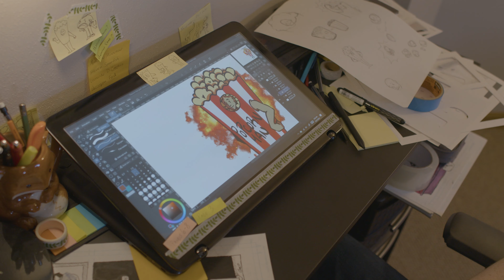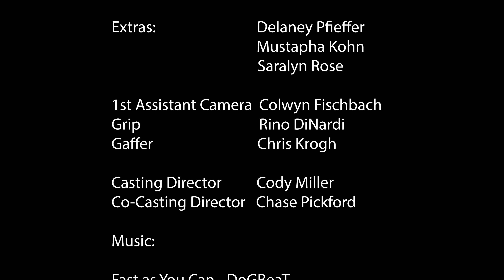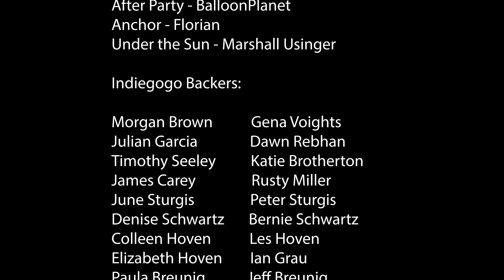Popcorn Man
Collapsed Mast Productions presents a short film about heroic ideas and the values of criticism.

Cast:
Noah Stevens - Gary
Alli Smith - Wren
Maddie Heuvelman - Tyler
Luis Castillo - Mr. Burbank
Cody Miller - Popcorn Man
Shane Miller - Teacher

Extras:
Delaney Pfieffer
Mustapha Kohn
Saralyn Rose

Crew:
Written and Directed by Cody Miller
Produced by Cody Miller and Colwyn Fischbach
Director of Photography - Finn Scully
Production Designer - Ab Reive
Assistant Director - George Aigner
Comic Illustrator - Parker Reilly
Storyboard/Concept Artist - Taylor Hause
Sound - Chase Pickford
Gaffer - Chris Krogh
Grip - Rino DiNardi
Editor - Cody Miller
Casting Director - Cody Miller
Co-Casting Director - Chase Pickford

Fast as You Can - DoGBeaT
After Party - BalloonPlanet
Anchor - Florian
Under the Sun - Marshall Usinger

Indiegogo Backers:

Morgan Brown
Gena Voights
Julian Garcia
Dawn Rebhan
Timothy Seeley
Katie Brotherton
James Carey
Rusty Miller
June Sturgis
Peter Sturgis
Denise Schwartz
Bernie Schwartz
Colleen Hoven
Les Hoven
Elizabeth Hoven
Ian Grau
Paula Breunig
Jeff Breunig
Paul Schaub
Margaret Schaub

Special Thanks:

Waunakee Community School District
Waunakee Village Center
Brian Borowski
Aaron May
Jen Lockman
Kendra Thompson
Kieran Kelly
Decker Ames
Brian Jensen
Josh Enos
Dylan Kaufmann
Dave Palazzolo
Eleanor Agnew
Maestro Chase Pickford
The Members of Table Write
Noodles and Company - Waunakee
Subway - Waunakee